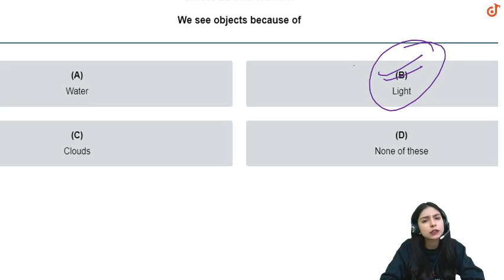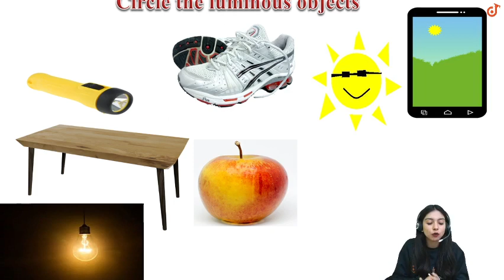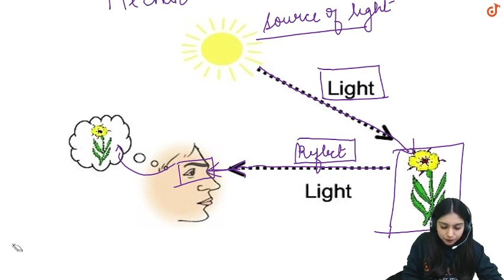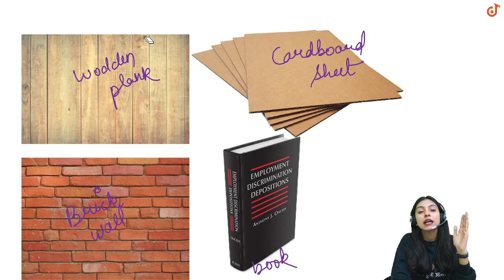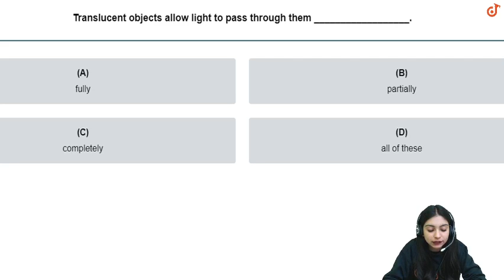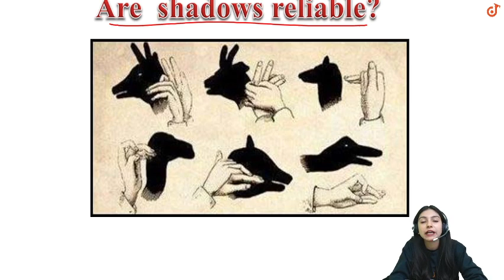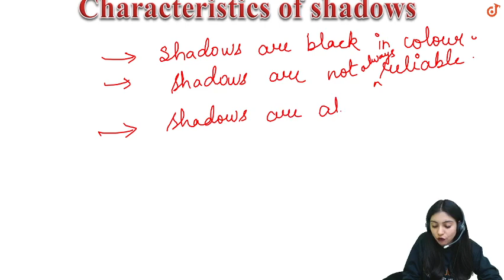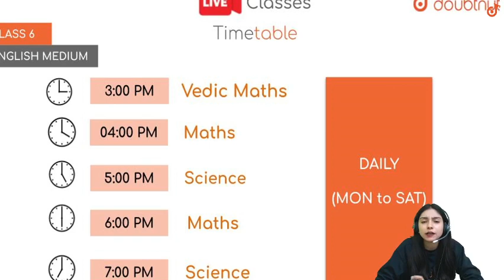LIGHT, SHADOWS AND REFLECTIONS| Class 6 - Science | 5 PM Class By Arisha Ma'am | L1 | English Medium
Topics to be covered :
Difference Between Transparent, Translucent And Opaque Objects |What Exactly Are Shadows?

Doubtnut live classes :
What these live classes bring to students: